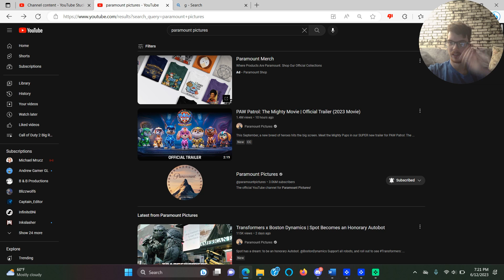[Blind Reaction] Paw Patrol the Mighty Movie Official Trailer